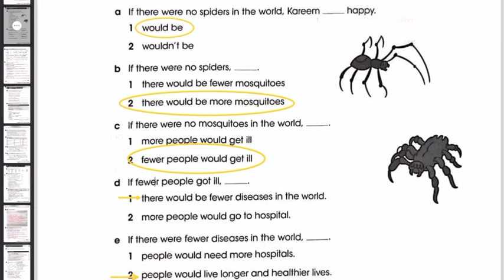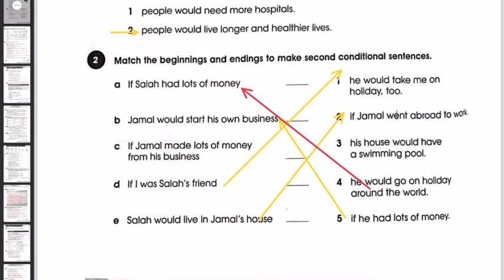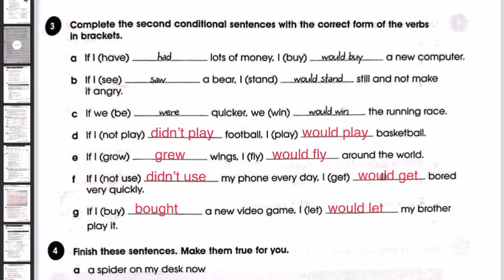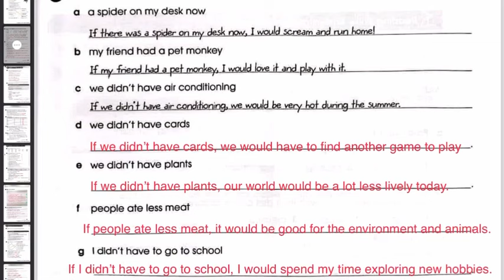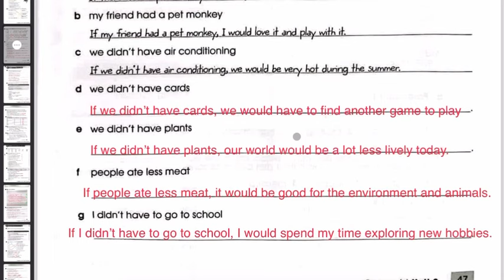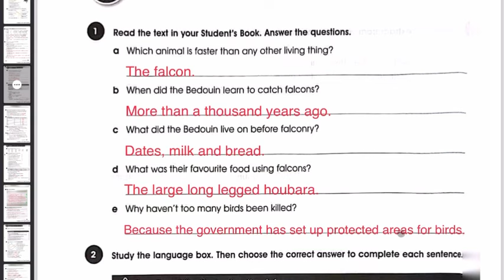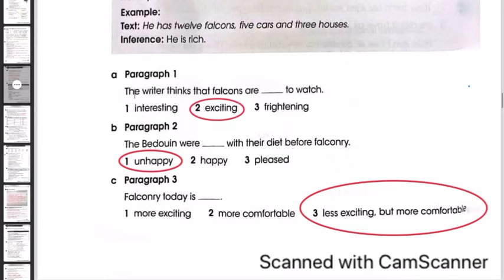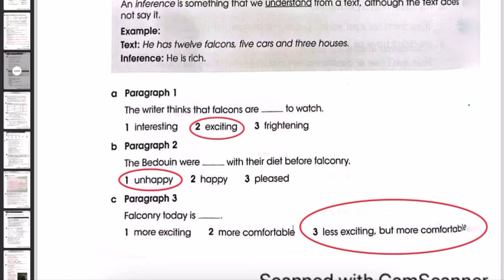نشاط ثالث متوسط الجديد حل صفحة 46 / 47 / 48 من الكتاب الجديد 2024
￼ في هذا الفيديو يتم حل صفحة 46 وصفحة 47 وصفحة 48 من كتاب النشاط الجديد للصف الثالث متوسط 2024
‏قناة الثانية  @TopsAndRander